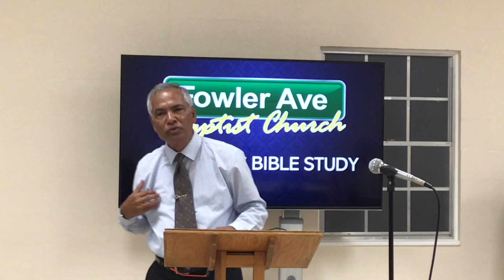June 28, 2023